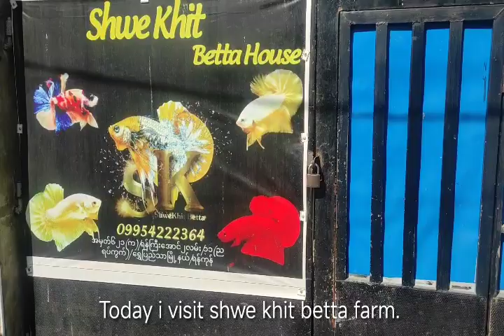1500+ Betta in Myanmar ( vlog )